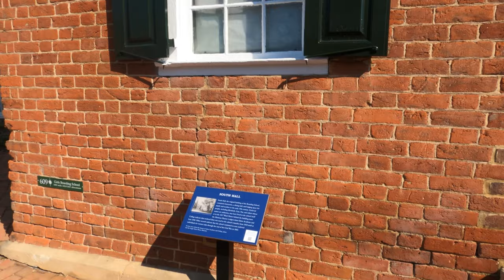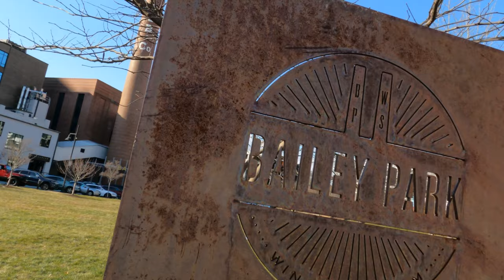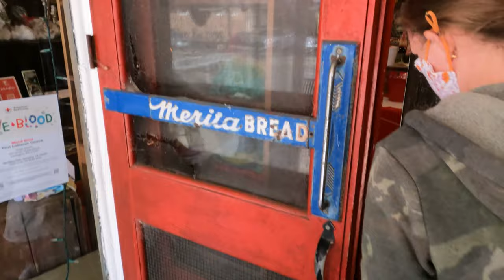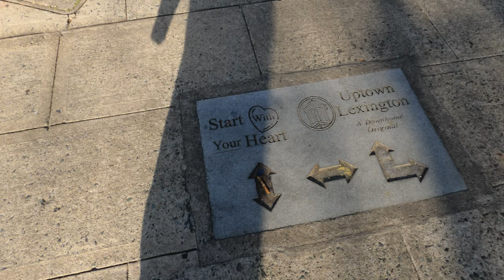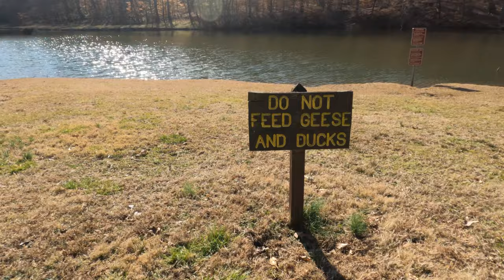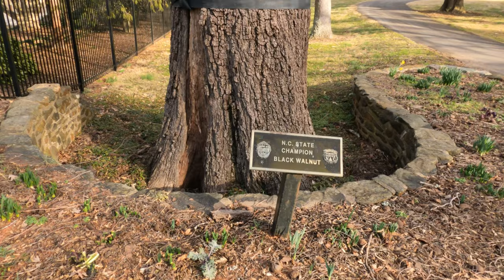Things to Do in Winston-Salem and Lexington NC - Forest Lake RV Resort Thousand Trails Full Time RV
During our week stay at Forest Lake RV Resort, we found a lot of things to do in Winston-Salem and Lexington NC.

Check out all of the fun activities we did!

We are a family of 4 that decided to pack up everything and move into our 2022 Grand Design Solitude 3950BH-R and travel the country. Two of us are living with Type 1 Diabetes and we are not going to let living with a chronic disease slow us down from seeing this beautiful country.

Follow along in our journey to see everything this country has to offer 1 detour at a time!